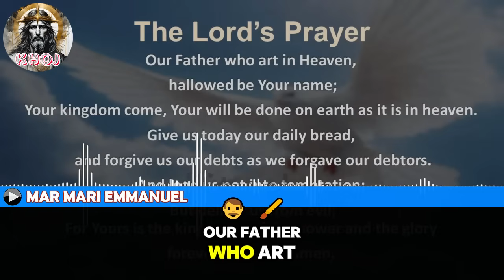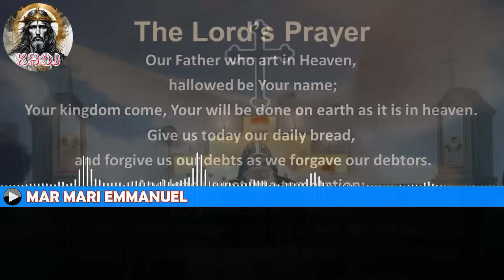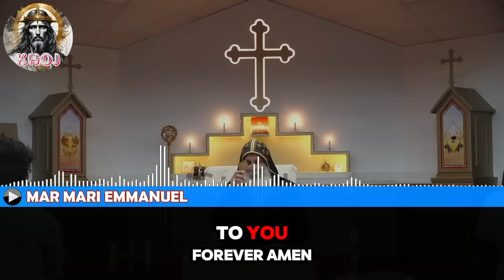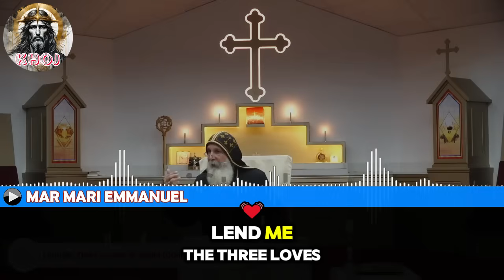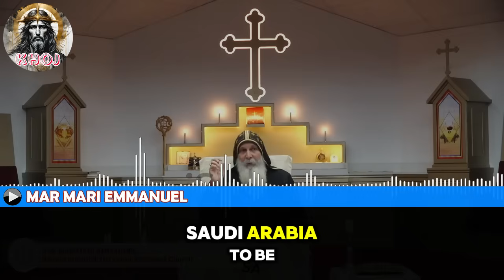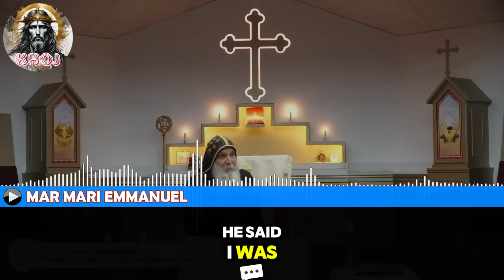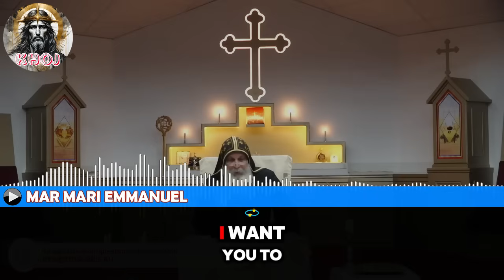Mar Mari Emmanuel [ URGENT MESSAGE ] Its Already Started But People Don't See it